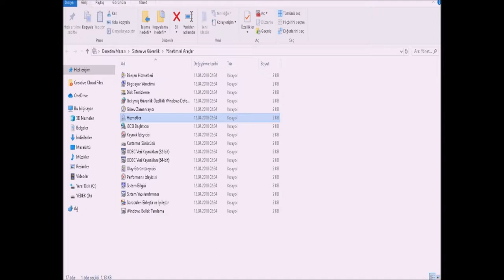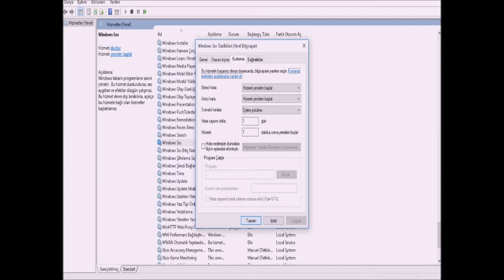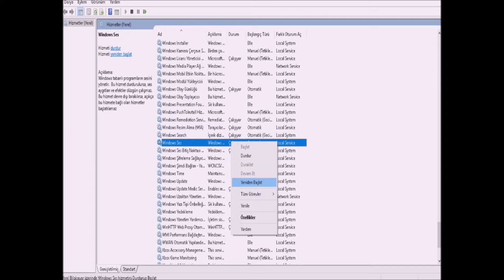WİNDOWS 10 SES SORUNU 2019 YENİ %100 ÇÖZÜM